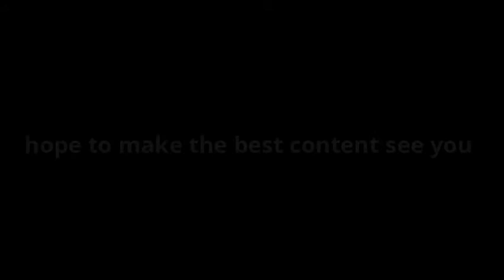54 subscriber special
owwowdjnaeoifweiojiohesiudwahiuquwiohvwuiqjsbdciuqwbhjisdbqhjaws
At this point what do I say? its just the same thing over and over. its hard making these random descriptions for every video